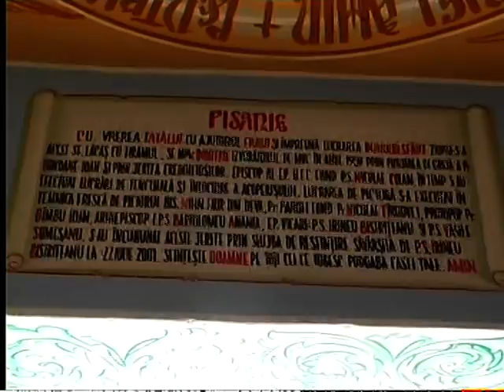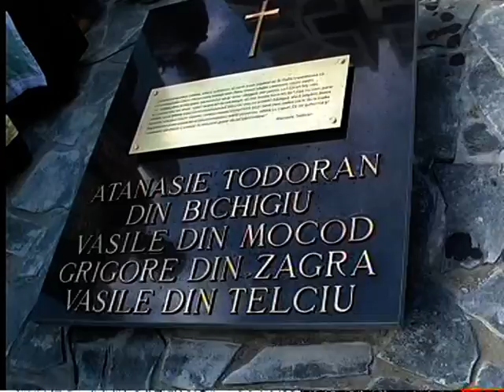Canonizarea Sfinților Martiri și Mărturisitori Năsăudeni - Monumentul și ultimul parastas...!